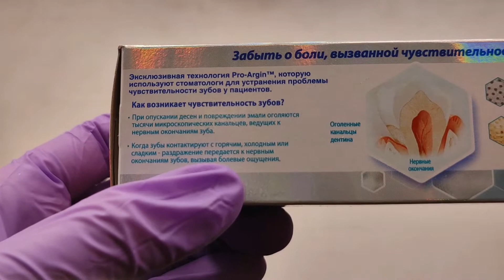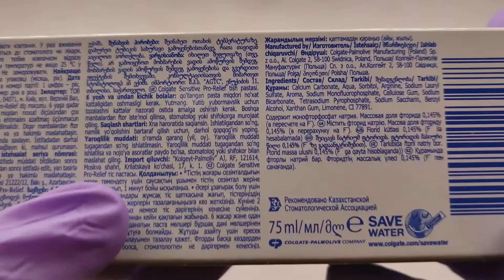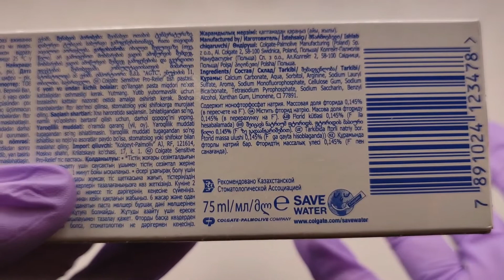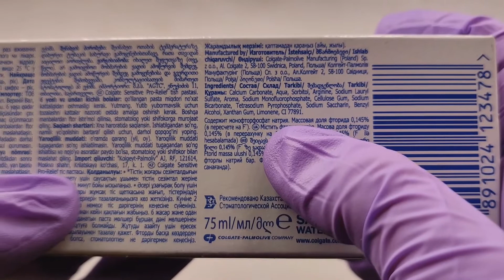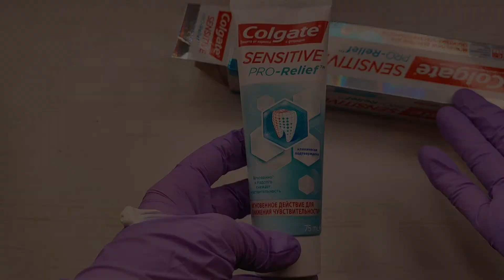Colgate Sensitive Pro-Relief - паста против чувствительности зубов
Всем привет! Паст против чувствительности много, и эта одна из них. По опыту - помогает неплохо, к тому же из-за приемлемой стоимости пользуется спросом. Поэтому жду ваших отзывов - помогла или нет:)